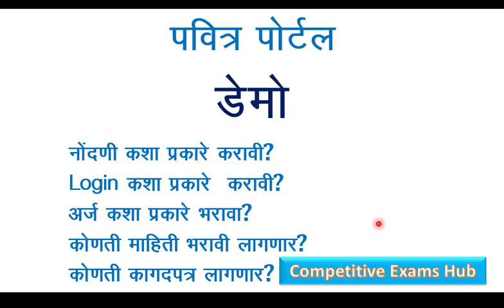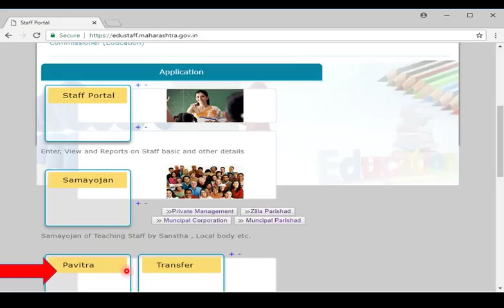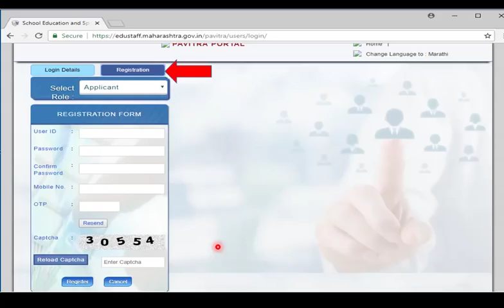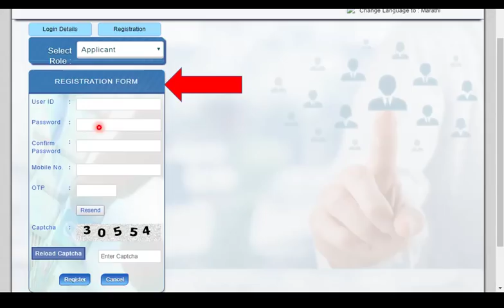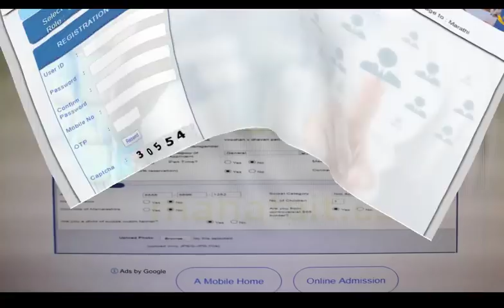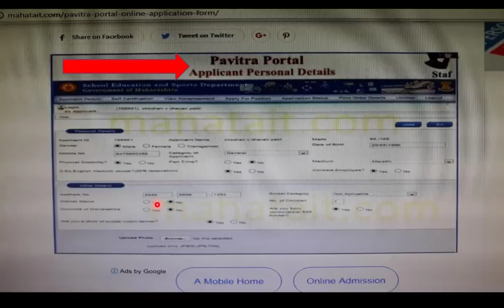पवित्र पोर्टल Demo,कशी करावी नोंदणी?अर्ज कसा भरावा?कोणती कागदपत्र लागणार?कसा घ्याल आरक्षणाचा फायदा?